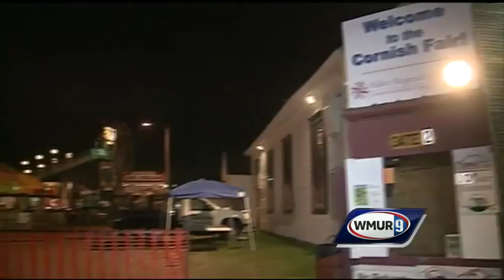Ride at Cornish Fair Closed After Three Injured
The zipper ride at Cornish fair is closed after three people were injured Friday night.